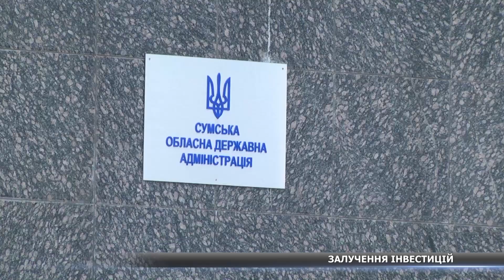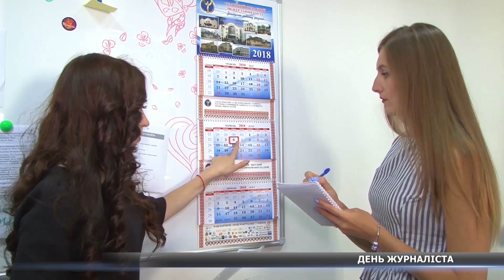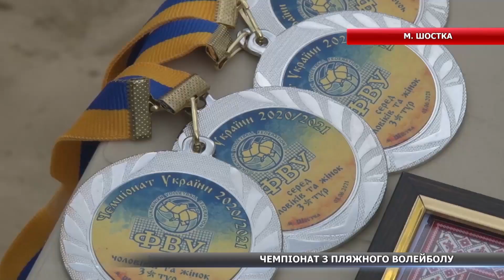Новини Сумщини, 7.06.2021 повний випуск. Головний випуск новин Сумщини